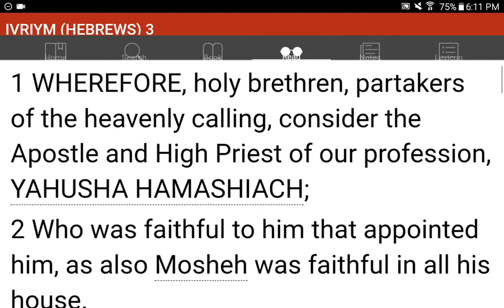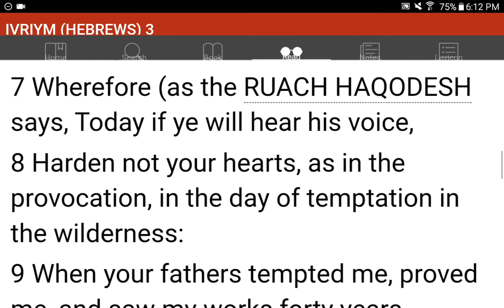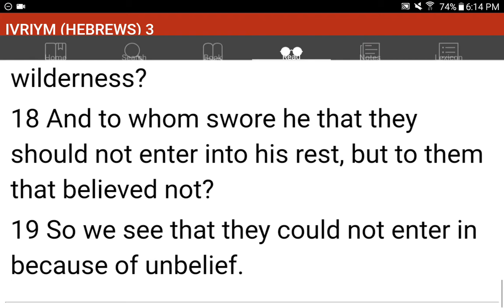💜h?™ "What's the MOST HELPFUL & SIMPLEST WAY that WORKS?"™ GIVE 1P/Month NOW! GCash